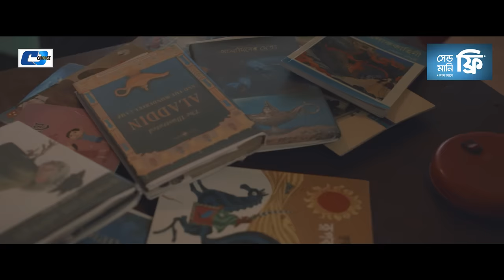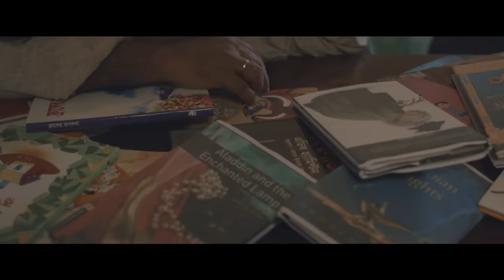Aladin Chachar Rajnoitik Doitto | Mosharraf Karim | Sabnam Faria | Bangla New Natok 2021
Natok : Aladin Chachar Rajnoitik Doitto
Directed : Ashrafuzzaman
Producer : Zahirul Islam Shohel
Starring : Mosharraf Karim, Sabnam Faria, Anisul Haque Borun, Sheikh Mahbubur Rahman, Rojoni Gandha Rofik, Badol & More
Story : Ashrafuzzaman
Edit & Color : Rashed Rabbi
Language : Bengali
Label : Cd Choice